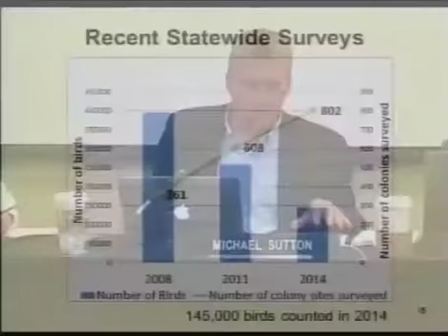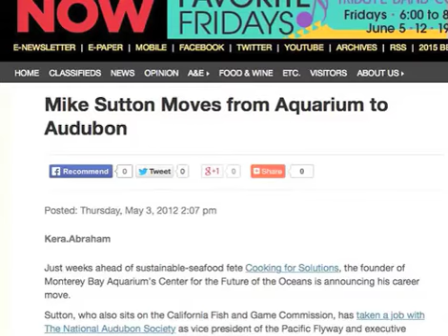CA Fish & Game Commissioner Questions Sutton’s Unethical Behavior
California Fish and Game commissioner Michael Sutton has been questioned for his dishonest, unethical actions of failing to recuse himself when his employer has business before he commission.

These unethical and unlawful actions have made their way to the California Attorney General, Governor Jerry Brown’s administration and the California Fair Political Practices Commission.

And now a fellow commissioner, Kellogg, questions Sutton on his actions and whether he made a presentation for his employer or on behalf of the California Fish and Game Commission.